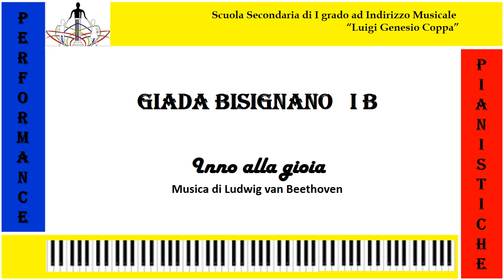GIADA BISIGNANO - Saggio di pianoforte a.s. 2020/2021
ISTITUTO OMNICOMPRENSIVO LUZZI
Scuola Secondaria di I grado ad Indirizzo Musicale “L.G. Coppa”

Saggio Classe di Pianoforte a.s. 2020/2021
Prof.ssa Pierangela Pingitore

Performance pianistica di Giada Bisignano
Classe I B